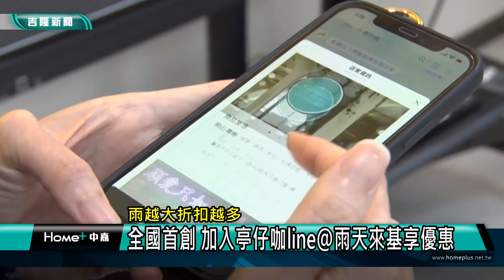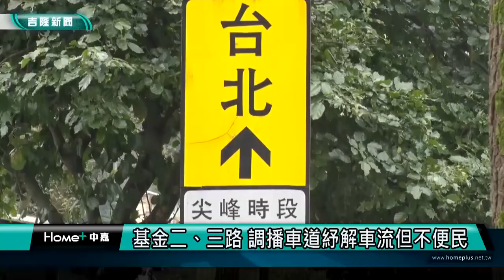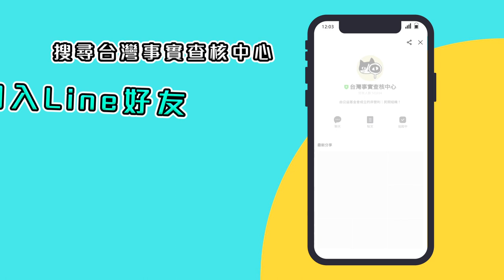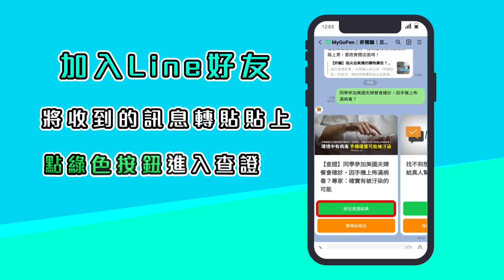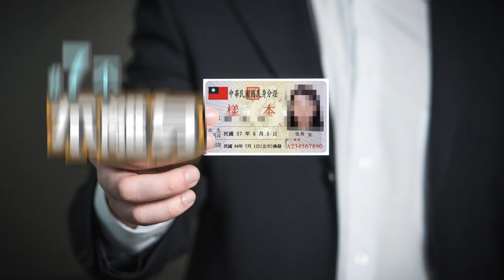基隆地方新聞｜111.03.10中嘉新聞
00:25 雨越大折扣越多-全國首創 加入line官方帳號雨天來基隆享優惠
05:19 城際轉運站趕上城博會?議長:市長運氣好
08:36 基金二、三路 調播車道紓解車流但不便民
11:56 壯觀社區自來水流7小時挨批 原來排氣閥故障
17:20 湖海路頻頻落石 民眾怕怕 蔡適應辦會勘
20:07 連闖2校偷竊!悍女警霸氣逮住90公斤嫌犯

臉書追起來
Home 中嘉- 吉隆有線電視

趣聞不漏接
吉隆官網(中嘉新聞)

喜歡看電視?